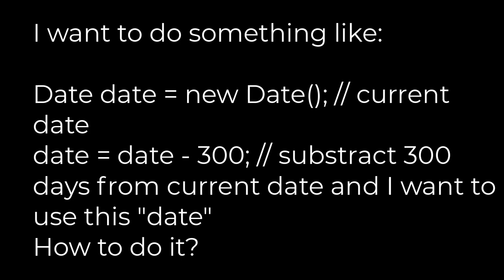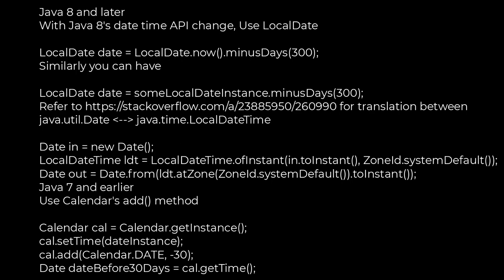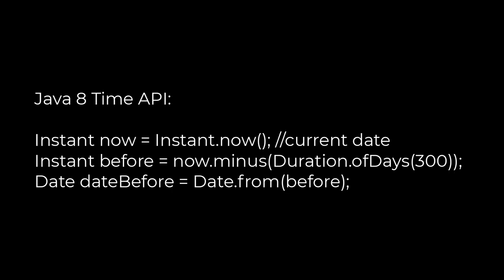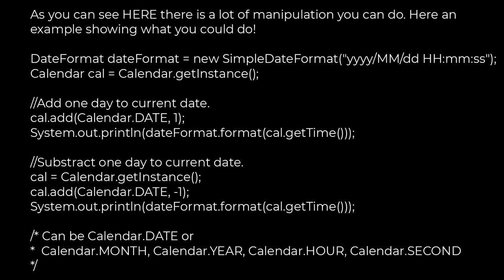Java :How to subtract X day from a Date object in Java?(5solution)